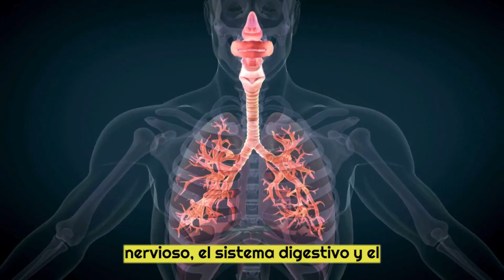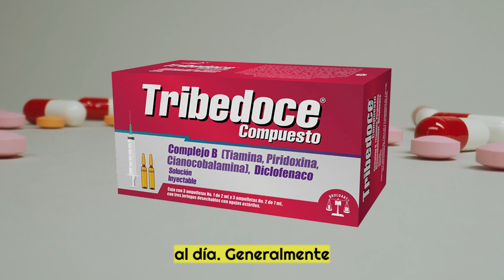TRIBEDOCE 💊¿Qué es y para que sirve? NEUROPÁTICO,LUMBALGIAS | ¡Descubre todos los detalles!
Las vitaminas del complejo B son esenciales para el funcionamiento normal del sistema nervioso, el sistema digestivo y el metabolismo energético. Las deficiencias de vitaminas del complejo B pueden causar una variedad de síntomas, que incluyen:

Fatiga
Debilidad
Dolor muscular
Hormigueo o entumecimiento en las manos y los pies
Perdida de peso
Depresión
Confusión

country.x=DO&locale.x=